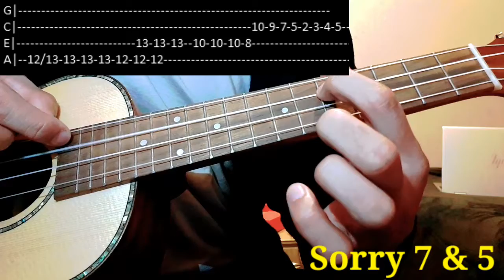Kaha Hola Ghar Bara-Karma Band | Ukulele Chord Lesson | With Solo & Intro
Keep Loving and Comment your song below for lesson.
I tried to make as simple as possible .
If you feel F major is high then you can play it with original chord just tunning the the ukulele one note low. And , play as it is in the lesson it will be same .